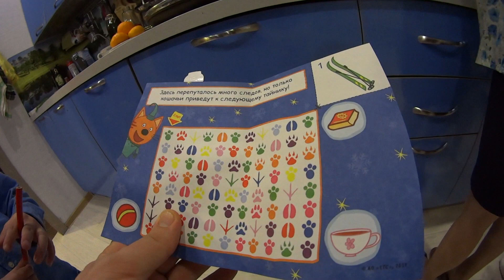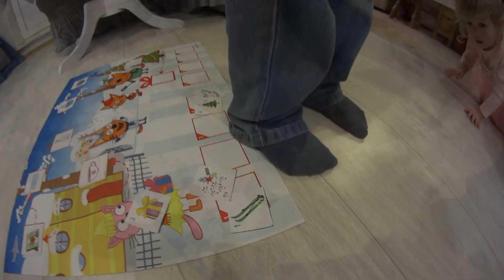Три Кота челлендж. Мотя в гостях у Андрюши и Лики.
В новогодние праздники Мотя выбрался в гости к своим двоюродным брату и сестричке. Поглазев на рыбок, Мотя принялся играть в игрушки, бегать, веселиться и заниматься своими обычными малышовскими делами, в то время как Андрюша начал проходить квест Три Кота, задачей которого было разгадать все ребусы, найти подсказки к следующим заданиям и по прохождению игры получить заветный приз. По мере прохождения челленджа Матвей периодически помогал Андрюше, но с большим интересом он конечно веселился со своей сестрёнкой Ликой, ну а в конце челленджа, получив заветные призы он просто описался от радости!)